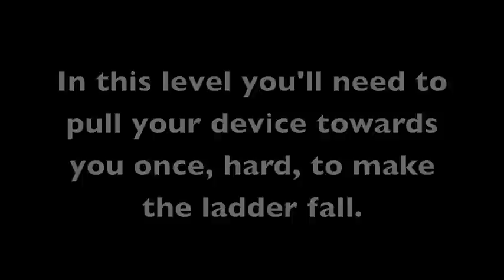100 Floors - Floor 1-10 Complete Solution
How to complete floors 1 through 10 of the game 100 Floors.